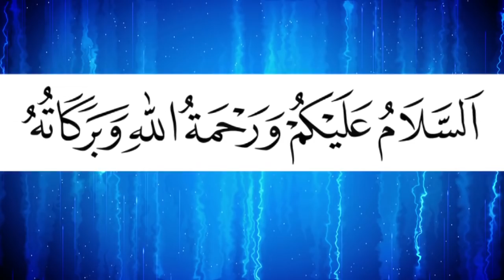পবিত্র মাহে রমজানের ফজিলত | আল্লামা শাহ্‌ মুহাম্মদ তৈয়ব | Alllama Shah Mohammad Toiyob | Bangla Waz